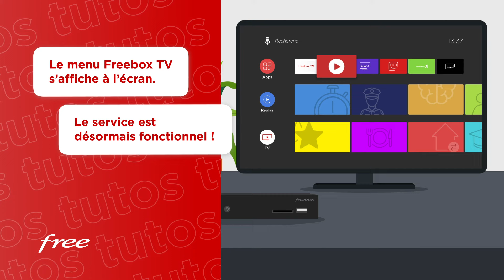Freebox Mini 4K : installation du boîtier Player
Vous venez de recevoir votre Freebox Mini 4K et vous souhaitez être accompagné dans son installation ?

Cette vidéo est là pour vous guider dans la mise en place du boîtier Player dédié à la télévision !